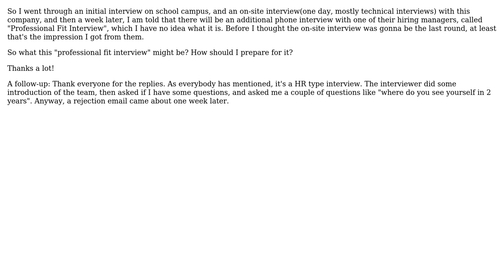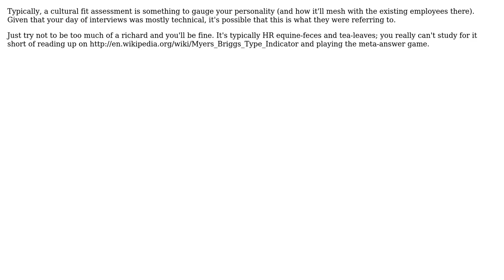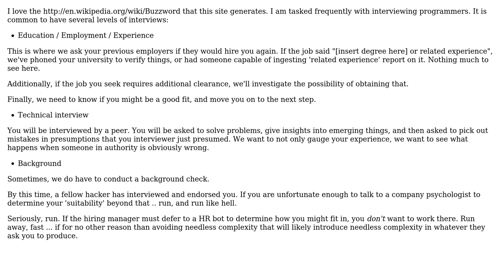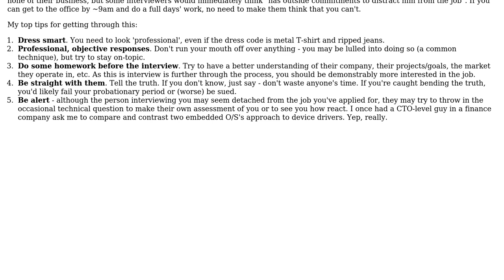Software Engineering: What's a "Professional Fit" interview? (4 Solutions!!)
Software Engineering: What's a "Professional Fit" interview?

With thanks & praise to God, and with thanks to the many people who have made this project possible! | Content (except music & images) licensed under CC BY-SA | Music | Images & others | With thanks to user wei user Tim Post user JBRWilkinson user Jason user Inaimathi and the Stack Exchange Network Trademarks are property of their respective owners. You are responsible for your own actions.